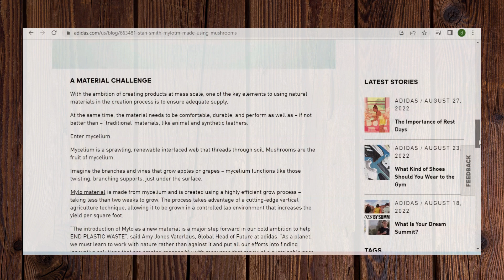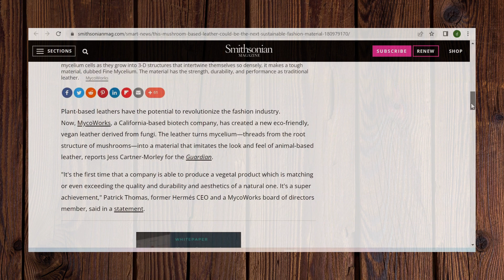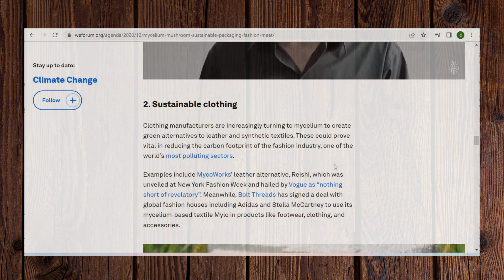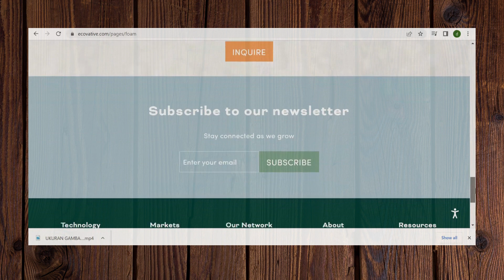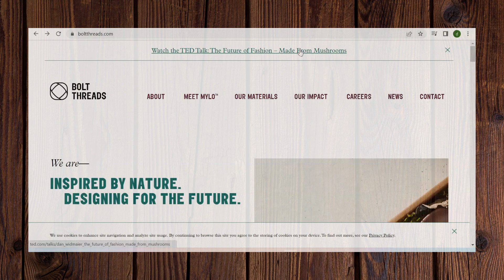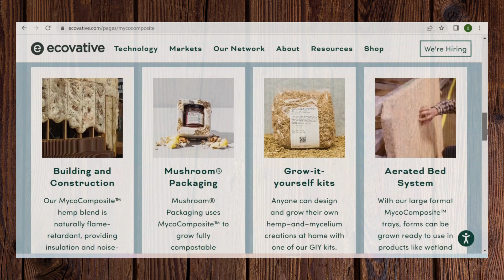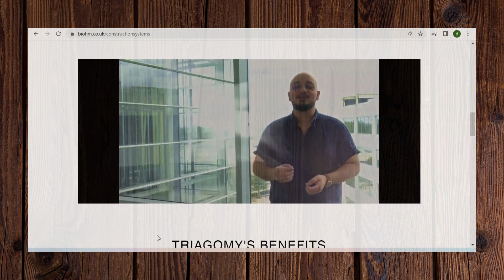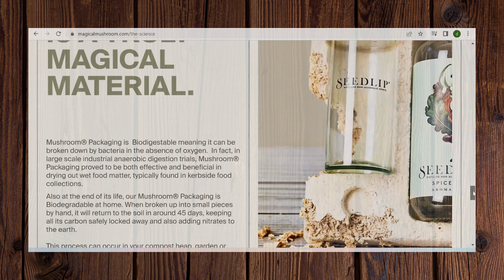Miselium Jamur - Akankah Menjadi Material Masa Depan yang Berkelanjutan?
Tidak hanya sebagai material kemasan (packaging) dan bangunan, miselium jamur juga dapat digunakan untuk membuat kulit artificial. Produsen pakaian semakin beralih ke miselium untuk menciptakan alternatif hijau untuk tekstil kulit dan sintetis. Ini terbukti penting dalam mengurangi jejak karbon industri mode, salah satu sektor paling berpolusi di dunia.
Contohnya termasuk alternatif kulit MycoWorks, Reishi, yang diresmikan di New York Fashion Week dan dipuji oleh Vogue . Sementara itu, Bolt Threads telah menandatangani kesepakatan dengan rumah mode global termasuk Adidas dan Stella McCartney untuk menggunakan tekstil Mylo berbasis miselium dalam produk seperti alas kaki, pakaian, dan aksesoris.

Apakah miselium jamur adalah material masa depan yang berkelanjutan?

Salam Hangat,
Dhian Malik